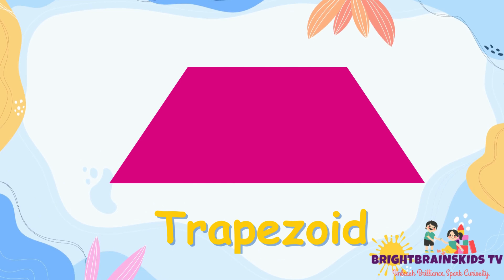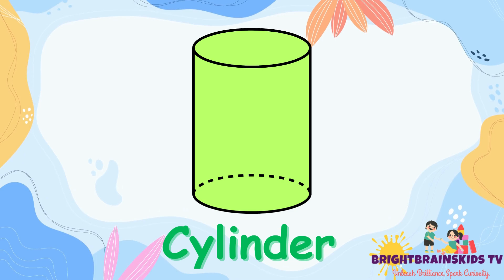"Learn Basic Geometric Shapes for Kids | Fun and Easy Geometry Lessons!"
Welcome to our fun and educational video where kids can learn all about basic geometric shapes! Join us as we explore circles, squares, triangles, rectangles, and more in an engaging and easy-to-understand way. This video is perfect for preschoolers, kindergarteners, and young children who are just starting to learn about shapes. We'll use colorful animations, catchy songs, and simple explanations to make learning geometry a blast.

Geometry for Kids
Learning Shapes
Preschool Shapes
Kindergarten Geometry
Circle Square Triangle Rectangle
Early Childhood Education
Kids Math Lessons
Shape Recognition
Interactive Learning
Geometry Songs for Kids